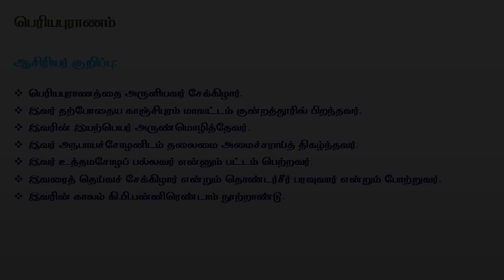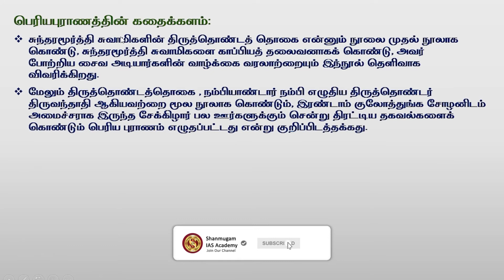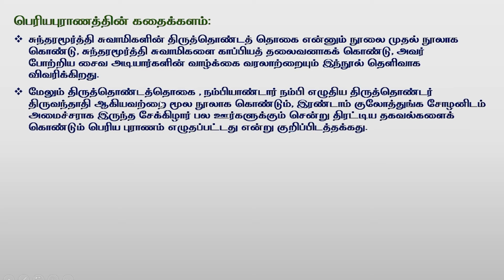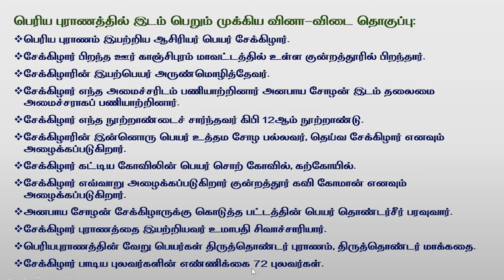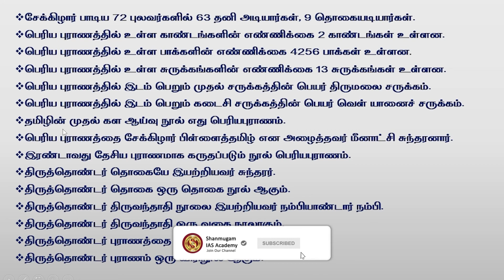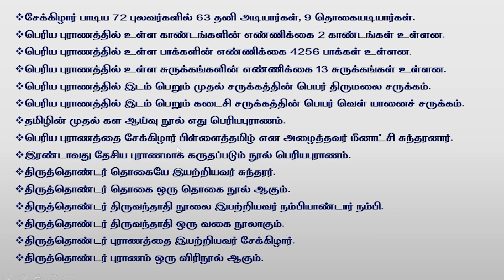TNPSC I General Tamil I Periya Puranam | பெரியபுராணம் | Shanmugam ias academy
Telegram Channels